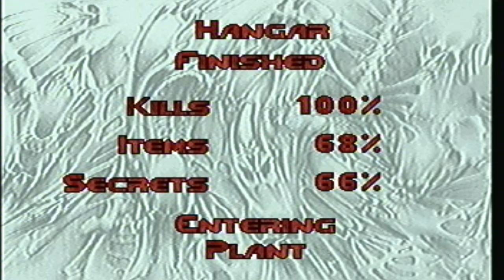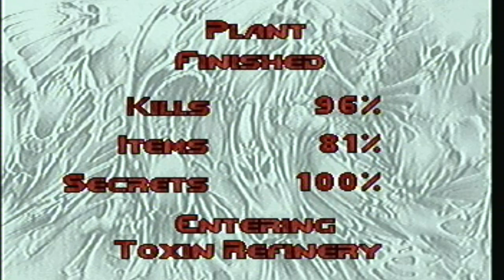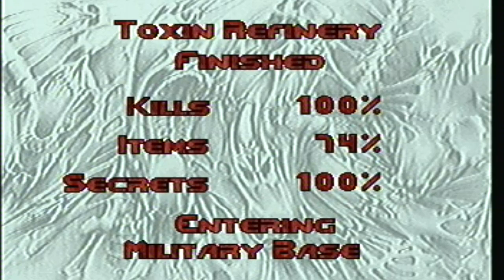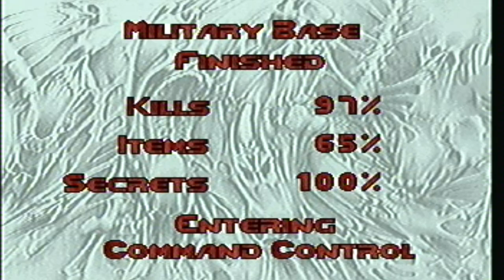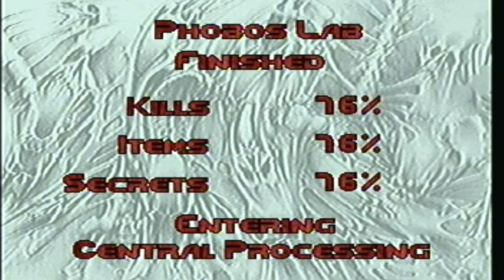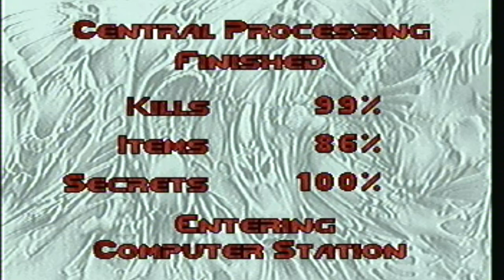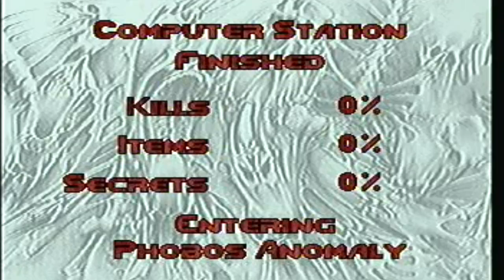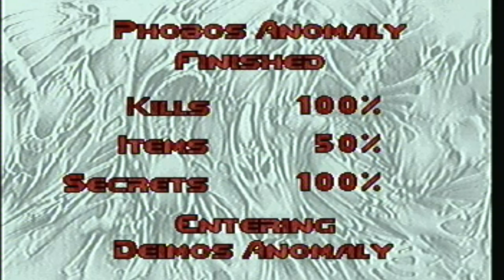Playthrough : Atari Jaguar - Doom (1st episode ultra violence)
Playing something brilliant this time! DooM, first episode (theres not really episodes in Jaguar port, but I'll play it like that) My all time favourite game ever made. This could be best oldskool Doom port there is, except Playstation, though this one has original sound effects. But soooo many things differ from the pc version still. 1) Enemies are deaf, which can be helpful but also annoying if you don't know where monsters are. 2) explosions effect through walls which can be used as an advantage 3) obviously less textures 4) smaller maps with areas removed & couple completely new maps 5) no cyberdemon, spider mastermind & spectre :( 6) it's really hard as hell! Movement of player is really choppy and you fire & move slowly. 7) but enemies move very smoothly and are nearly as aggressive as with nightmare mode. 8) chaingun here is so slow that its nearly useless 9) and yes theres no music expect in the intermission screen 10) and yeah no invisibility & light ampfilicator. Though this version is FAAAAAR from perfect, I cant but love DooM, the best game ever made. period.